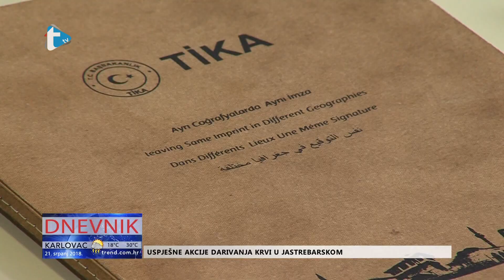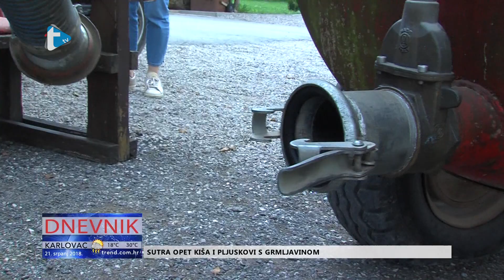Bez osnovnih životnih uvjeta - prilog Trend tv - 21. 7. 2018.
Bez osnovnih životnih uvjeta
Lipovac - Rakovica
prilog Trend tv
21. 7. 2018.